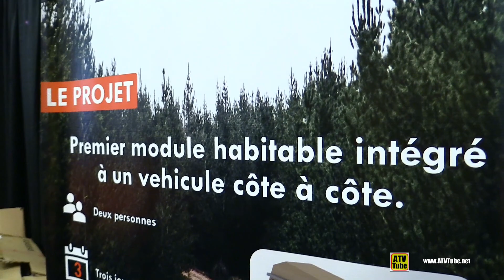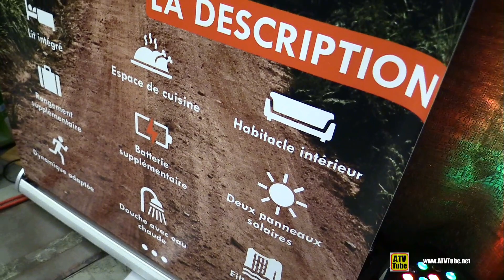Can Am Commander XT Adventures Project Camper ATV Walkaround Tour - 2019 Model